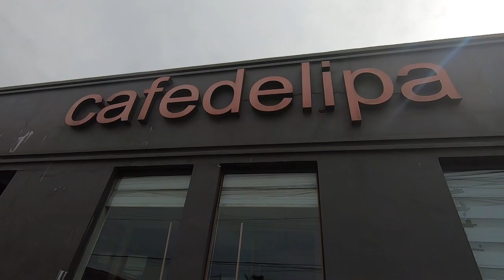CAFE DE LIPA WALKING GUIDE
A walking guide to café de lipa. Located at Mataasnalupa near Robinsons Lipa. Street scene on Lipa roads and Highways.